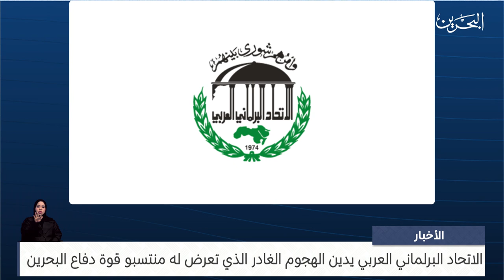مركز الأخبار : الاتحاد البرلماني العربي يدين الهجوم الغادر الذي تعرض له منتسبو قوة دفاع البحرين